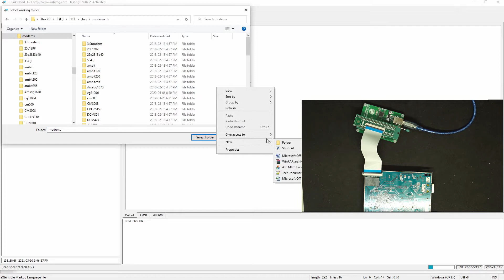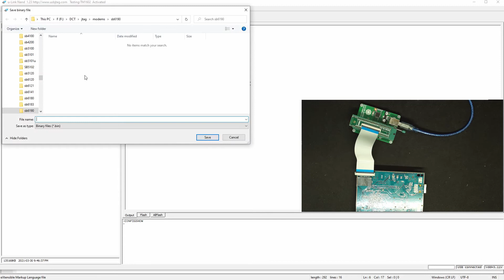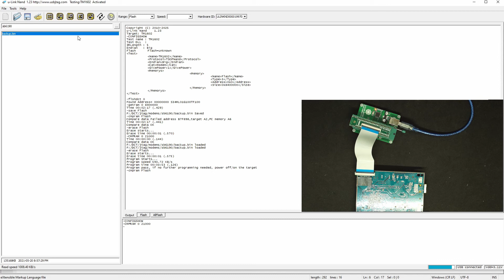u-Link NAND program SB6190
Using u-Link NAND directly power the chip. The procedure is the same as TM1602.